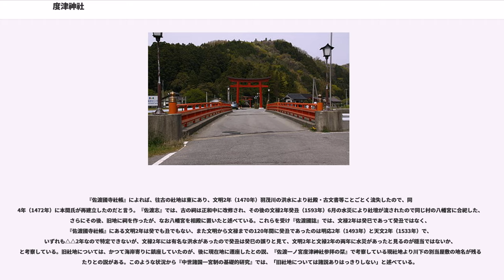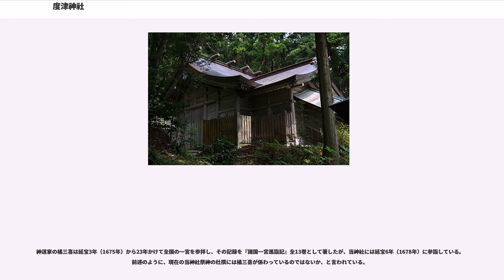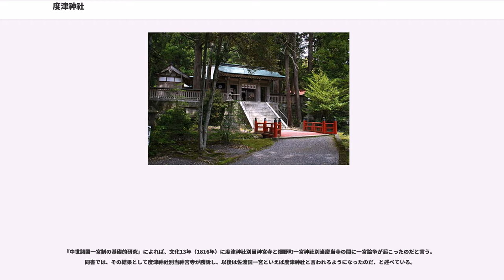度津神社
度津神社（わたつじんじゃ）は、新潟県佐渡市羽茂飯岡にある神社。式内社、佐渡国一宮。旧社格は国幣小社で、現在は神社本庁の別表神社。

これら兄妹3神は何れも木の文化を司り、林業・建築業・造船業の神と言われている。『佐渡一ノ宮度津神社参拝の栞』によれば、五十猛命は木材による家屋・舟・車の築造技術を盛んにした功徳により、またの名を大屋毘古神（おおやひこのかみ）と呼ばれている。また造船のほか航海術に秀で車の普及に当たったことから、海上・陸上の交通安全の守護神として崇敬されていると言う。

上記の祭神および配祀を決定したのは、江戸時代初期の神道家橘三喜と言われている。宮司美濃部楨撰による『度津神社明細調書』では、官牒に祭神は五十猛命の1座となっているのに、『諸国一宮巡詣記』には3座と記されていること、宝永年間の当神社再建の奉加帳にも五十猛命に配祀として大屋津姫命と抓津姫命の記載があり、橘三喜が巡拝した時期が当神社の祭神杜撰の山場であった頃なので、2神を配祀したのは橘三喜ではないか、と考察している。大正11年（1922年）に編纂された『佐渡國誌』では、『諸国一宮巡詣記』の記述によれば、ただ古来より一宮と称して来たと言う以外に当神社を一宮と証するものが無く、祭神も詳しくは分からなかったようであると述べたうえで、そうであるなら祭神を杜撰奉納したのは橘三喜ではないかと考察している。その理由として、当神社の他に橘三喜が神号を奉納した佐渡8社のうち、佐渡国三宮引田部神社の祭神は古来大己貴命とされていたのが、橘三喜が猿田彦命の神号を奉納して後は、祭神が猿田彦命となったことをあげている。

しかし、祭神を五十猛命とすることには異論もある。文化年間に田中従太郎によって著された『佐渡志』には「又海童神ヲ祭ルトモ云ヘリ」との記述があり、吉田東伍は著書『大日本地名辞書』において五十猛命説を「附会を免れず」と非難したうえで「土人は近世、一宮八幡と号し、神宮寺・千光寺之を司れり、隠岐国渡明神あり、此れと一類の神祇ならん」と述べている。

また、社名の「ワタ」は海の古語で、「ワタツ神社」は「海の神の社」という意味となり、元々は航海・漁労を司る海の神を祀る神社であったと推定したうえで、当神社が元は海岸寄りに鎮座していた、と言う説もある。社伝では、五十猛命の父のスサノオが人々に造船・航海の術を授けたことから度津神社と称するのだとしている。

往古の羽茂川洪水により社殿、古文書から別当寺にいたるまでことごとく流失したため、創建の由緒は不詳である。『佐渡國誌』には、寛永18年（1641年）1月21日付けの『飯岡村八幡宮證文之寫』が所収されているが、そこには「殊ひたの内匠立申候両社　仲哀天皇之御宇神祇之書物于今在社に御座候、・・・」との記述がある。このとき本当に『神祇之書物』が存在したのだとすれば、その内容によっては当神社が仲哀天皇の御宇である仲哀天皇元年-同9年頃、またはそれ以前に創建された可能性が出てくるが、縁起などが流失した洪水は寛永18年以前に起こったと伝えられている。

延長5年（927年）に『延喜式神名帳』により式内社、小社へ列格された。『中世諸国一宮制の基礎的研究』では、『延喜式神名帳』における佐渡国の式内社記載順によって一宮と呼ばれるようになっている、と述べている。また『佐渡志』には「延喜式載スル所ノ九社ノ第一ニシテ、・・・」との記述がある。

『朝野群載　巻6』には、神事に過穢があったことにより祟り給うたので、度津神社に使者を遣わし中祓いを科して祓い清めるべしとの承暦4年（1080年）6月10日付けの神祇官奏上が記載されている。

『佐渡國寺社帳』によれば、往古の社地は東にあり、文明2年（1470年）羽茂川の洪水により社殿・古文書等ことごとく流失したので、同
4年（1472年）に本間氏が再建立したのだと言う。『佐渡志』では、古の祠は正和中に改修され、その後の文禄2年癸丑（1593年）6月の水災により社壇が流されたので同じ村の八幡宮に合祀した、さらにその後、旧地に祠を作ったが、なお八幡宮を相殿に置いたと述べている。これらを受け『佐渡國誌』では、文禄2年は癸巳であって癸丑ではなく、『佐渡國寺社帳』にある文明2年は癸でも丑でもない、また文明から文禄までの120年間に癸丑であったのは明応2年（1493年）と天文2年（1533年）で、いずれも△△2年なので特定できないが、文禄2年には有名な洪水...